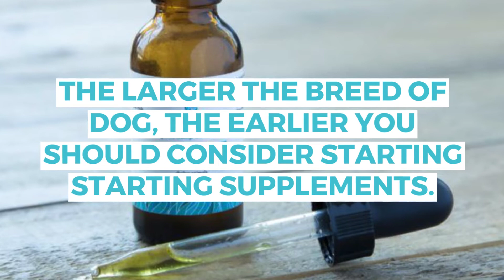Does YOUR Dog Have This Painful Issue? (80% of Dogs Hide it!)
80% of Older Dogs Have This Painful Issue, But Hide It From Their Owners

If your dog was in pain right now, would you be able to tell? Anyone with a canine best friend hates the thought of their dog suffering in silence. But the truth is when dogs are hurt they tend to hide it from their owners.  ❤️🐾

Try Cannanine™ CBD Oil for your pup! 🐶

Cannanine™ CBD Oil gives back, each purchase made provides meals for shelter dogs in need! You'll be a hero.

RECENT ARTICLES:
➡️ CAN CBD OIL HELP MY DOG WITH PAIN?

➡️ THE DIFFERENCE BETWEEN HEMP AND MARIJUANA & WHY HEMP IS BENEFICIAL FOR YOUR DOG

➡️CBD OIL TINCTURES VS. CBD TREATS FOR DOGS: WHICH IS BETTER?